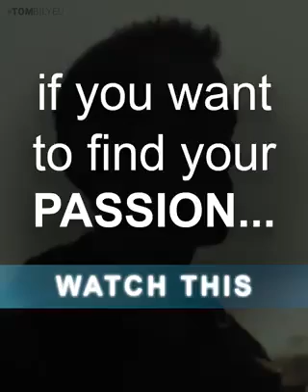Develop Your Passion Tom Bilyeu